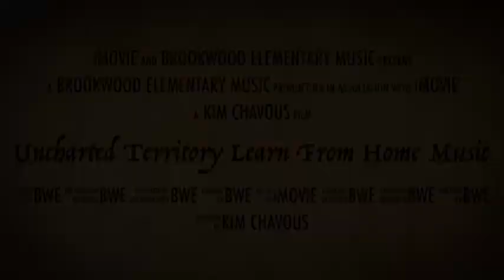Welcome to Brookwood Elementary’s Learn from Home Music Classes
Brookwood Elementary Learn from Home Music